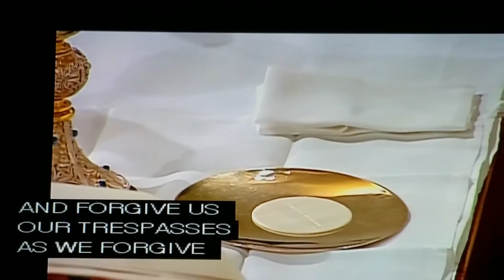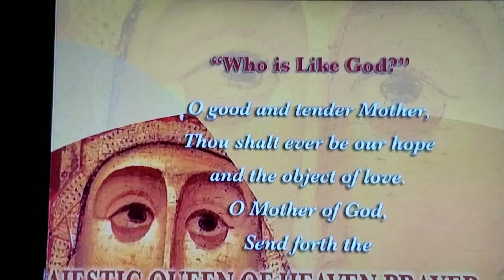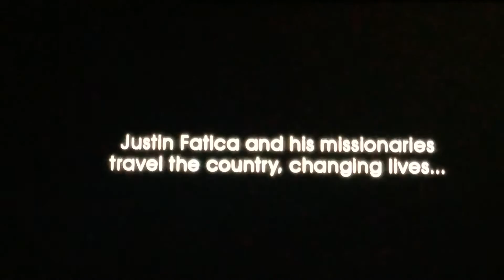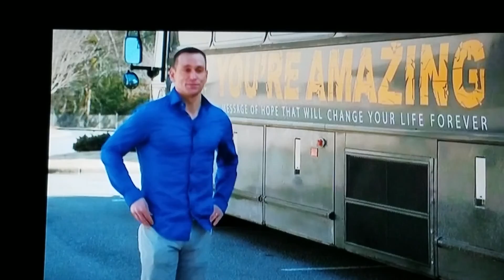EWTN HOLY MASS (VIDEO 2)IT IS I WHO DEAL DEATH AND GIVE LIFE.